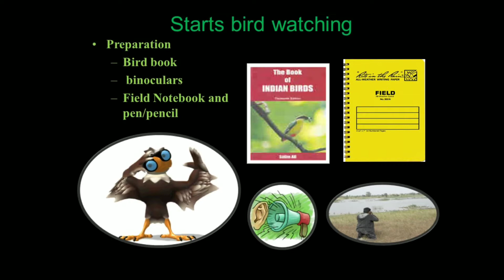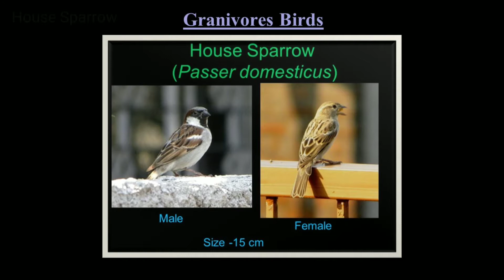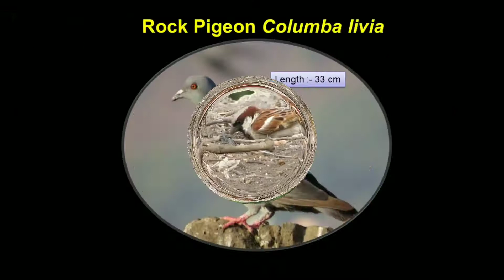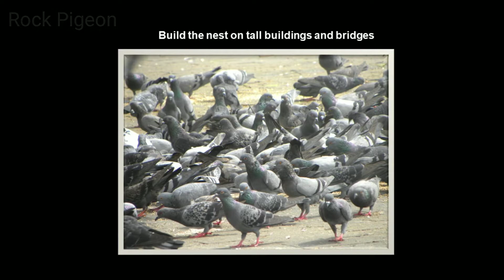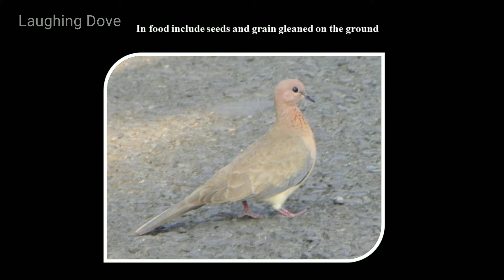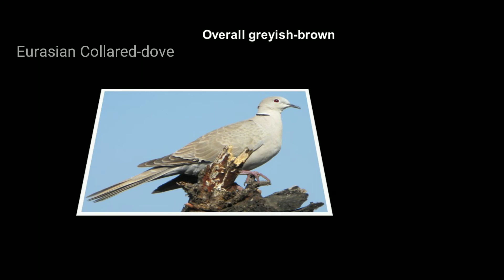Introduction to Birds of India Part -1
The purpose of this video to introduce bird species found in India. Every part will be cover different species.
Enjoy birdwatching.

 Nandkishor Dudhe
Camera
Nikon P90